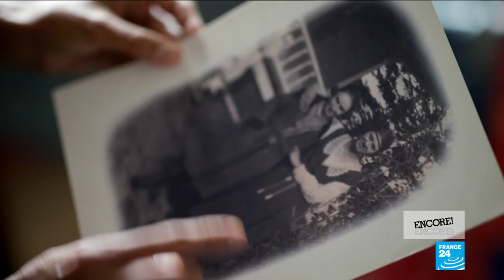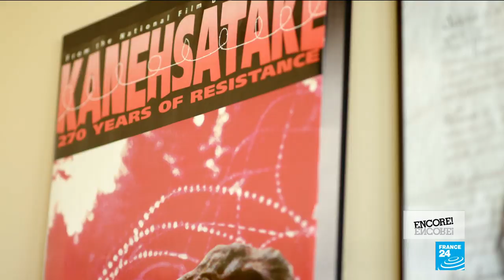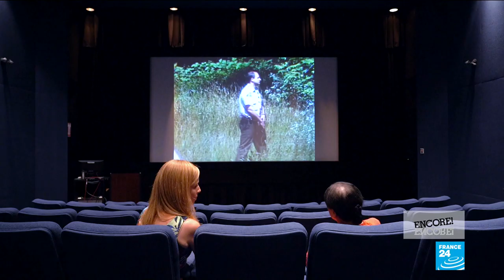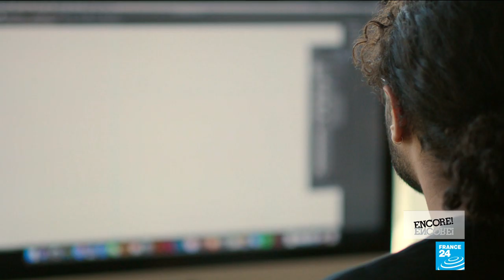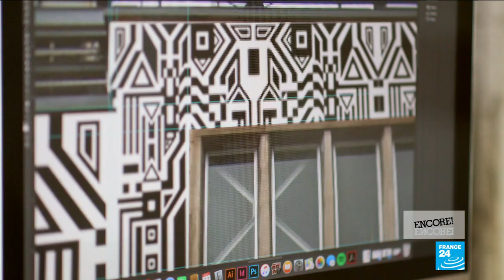Canada's artists lead the country's indigenous renaissance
FRANCE 24's culture show takes you to Canada to meet some of the artists leading the country's indigenous renaissance. The UN has declared 2019 the International Year of Indigenous Languages, in a bid to raise awareness of the consequences of the endangerment of indigenous languages around the world. We visit a country reclaiming its indigenous heritage.